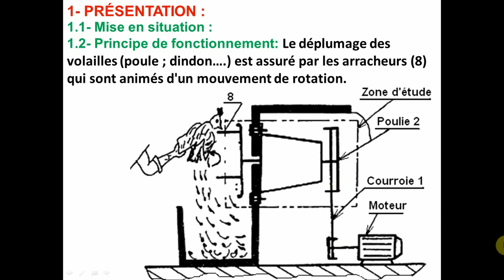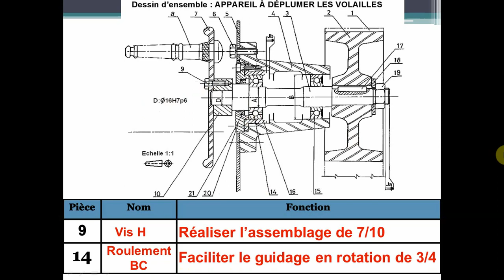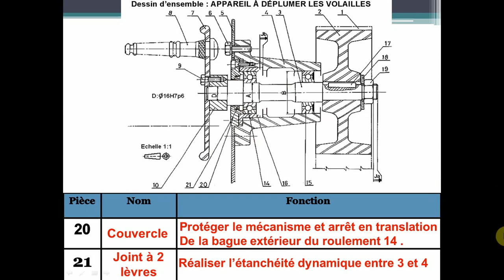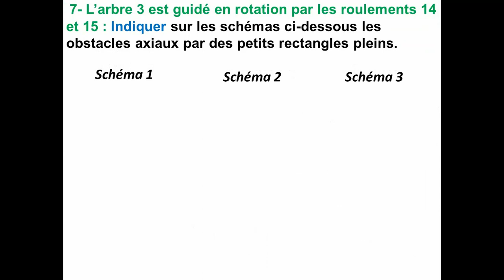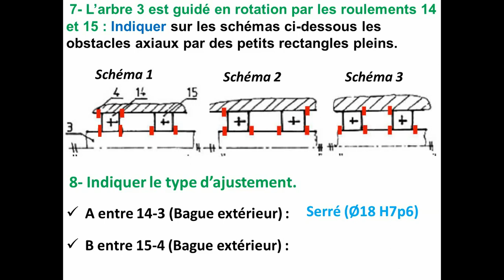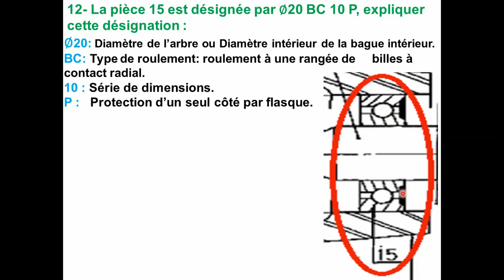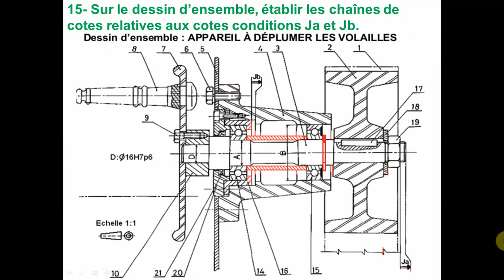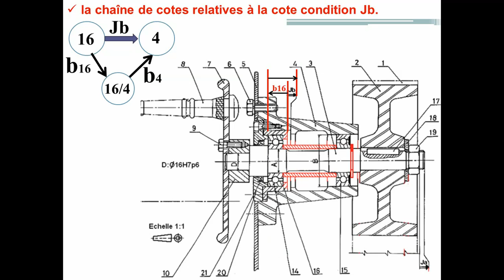DÉPLUMER LES VOLAILLES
L’objectif  de l’application :
- Lecture d’un dessin d’ensemble.
- Liaison pivot.
- Guidage en rotation par roulement.
- Cotation fonctionnelle.
- Montage des roulements.

Tage:
dessin d’ensemble cotation fonctionnelle  representation graphique de la liaison encastrement complete demontable chaine cote